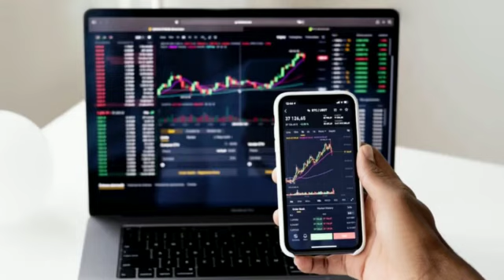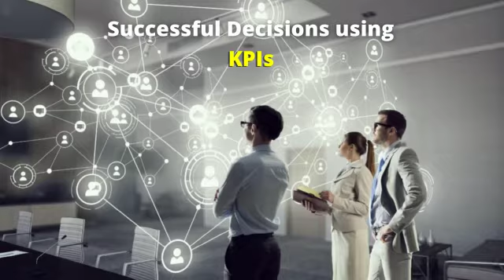Manage KPIs with Sovereign Solutions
Get the right information at the right time across parameters with our GIS enabled customized Key Performance Indicator tool. Sovereign Solutions, now has the ability to provide companies with their KPIs sliced as per their requirements, instantly. Empowering Executive Decision making.